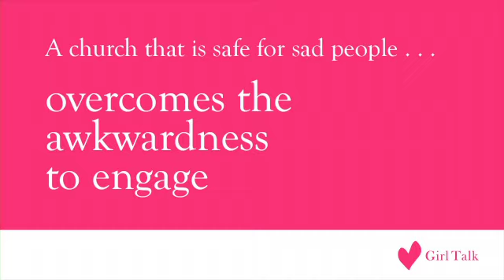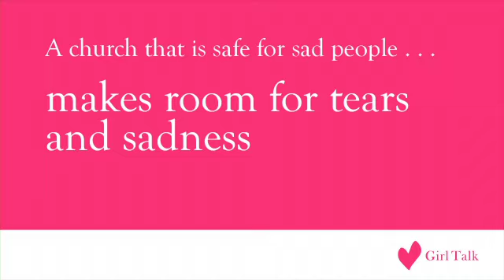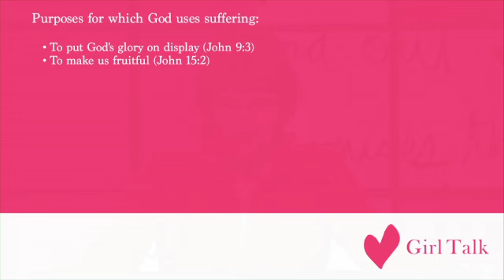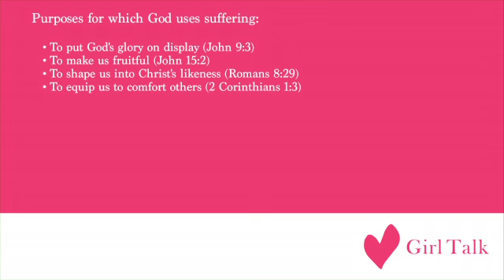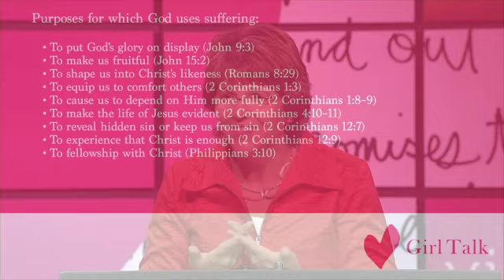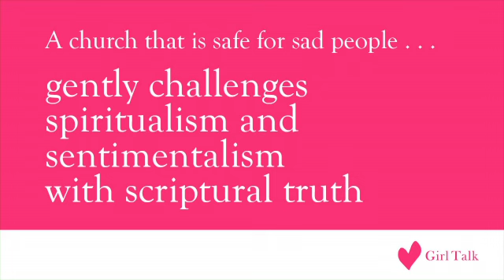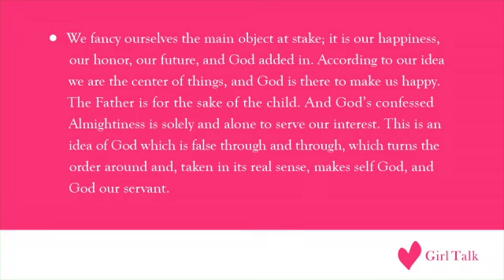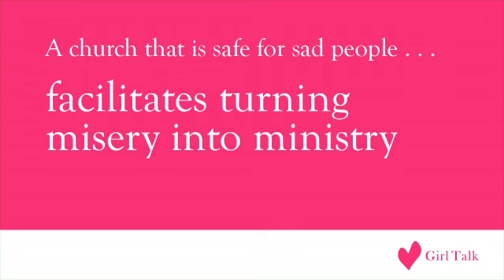Girl Talk Week 4: Is Your Church a Safe Place for Sad People?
Nancy Guthrie speaks on being there for grieving friends for the final week of the 2013 Girl Talk summer study.